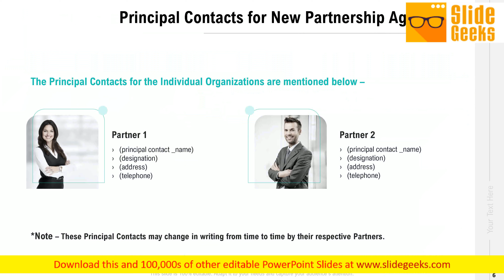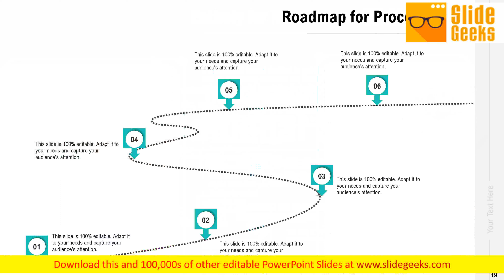Collaboration Agreement Proposal Ppt Powerpoint Presentation Complete Deck With Slides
Presenting this set of slides with name collaboration agreement proposal ppt PowerPoint presentation complete deck with slides. The topics discussed in these slides are introduction, roles, conditions, principal contacts, funds transfer. This is a completely editable PowerPoint presentation and is available for immediate download. Increase the level of contribution to your campaign with our Collaboration Agreement Proposal Ppt PowerPoint Presentation Complete Deck With Slides. Be able to influence folks on the fringes.